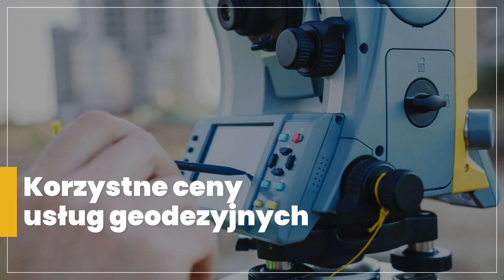Pomiary geodezyjne Surochów Mr Geodezja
Prowadzimy firmę geodezyjną Mr Geodezja, której właścicielem jest Ryszard Marszał. Swoje usługi realizujemy od 2017 roku. Firma ma swoją siedzibę w Surochowie, w województwie podkarpackim.

Oferujemy usługi geodezyjne, w ramach których zajmujemy się obsługą geodezyjną inwestycji. Wykonujemy pomiary geodezyjne, podziały nieruchomości oraz wyznaczenie granic działek.

Dysponujemy dronem, dzięki czemu dostarczamy precyzyjne mapy geodezyjne i ortofotomapy.